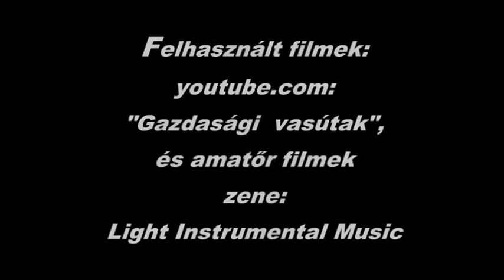A balatonfenyvesi kisvasút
Balatonfenyvesi kisvasút bemutatása, "Somogy értékei" c. pályázatra.